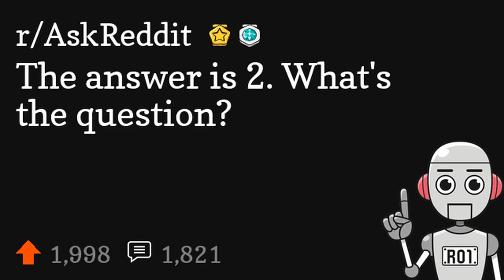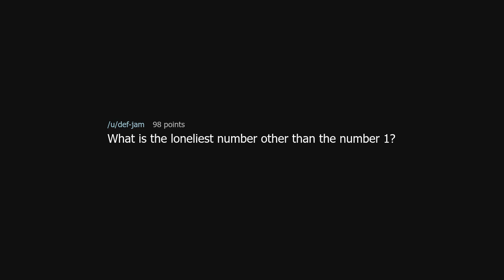The answer is 2. What's the question?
The answer is 2. What's the question? (r/AskReddit)

Source: Prace_Ace on Reddit (link removed because YouTube keeps dinging me for linking to a "site with nudity"!?)